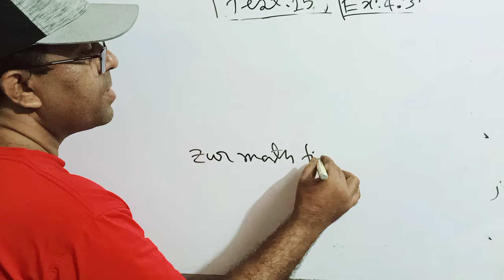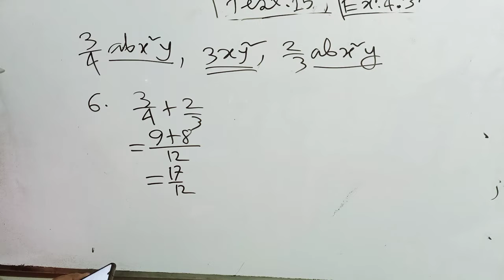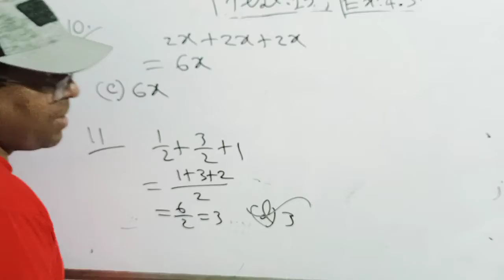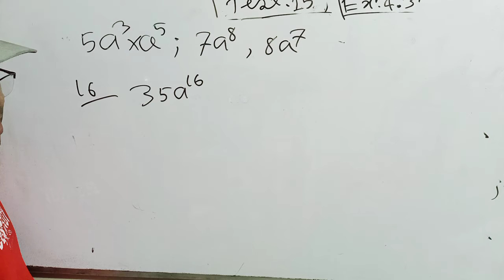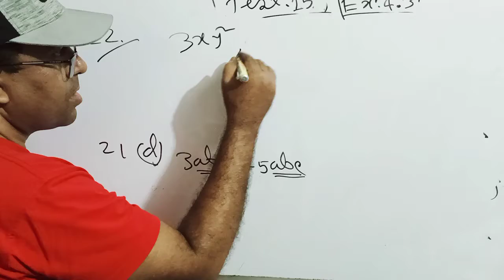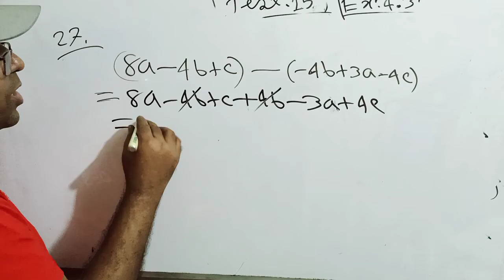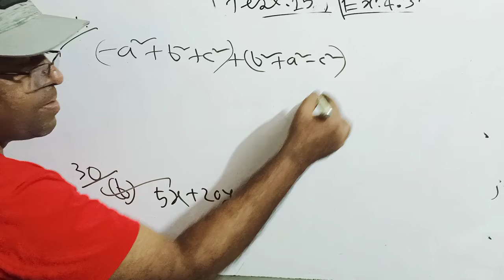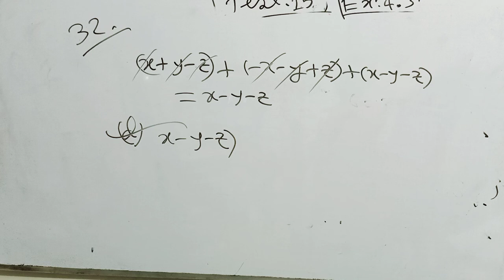Class 6 Math Exercise 4.3 Extra MCQ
Class six Math Chapter 4.3 Extra MCQ